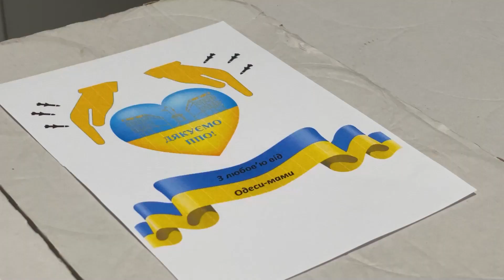Піца для ППО!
Жінки терцентру соціальної допомоги Київського району та середньої школи #27 приготували смаколики для наших захисників.
«Хлопці! Ми вам дуже вдячні за наш спокій, за те, що ви кожного дня захищаєте Одесу та Україну», - сказала директорка терцентру Київського району, депутатка міськради Марина Лозовенко.
Усього було виготовлено понад 400 піц, які упаковані у коробки із побажаннями та вдячностями, та передано до підрозділів ППО, яки працюють у нашому регіоні.
«Ми хочемо, щоб ви відчували, що ми завжди поруч із вами і дуже вдячні вам! Все буде Україна!», - додала директорка ЗОШ #27 Христина Тамбовська.